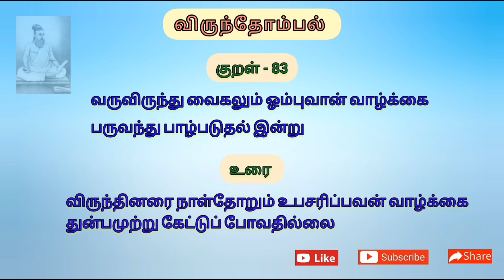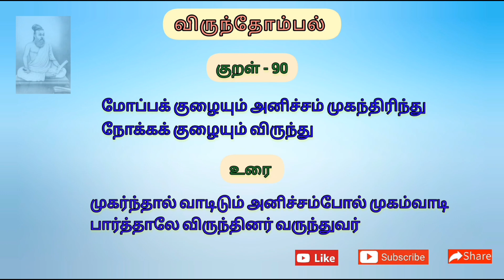திருக்குறள் | விருந்தோம்பல் | குறள் 81 - 90 | Thirukkural explanation in seven simple words